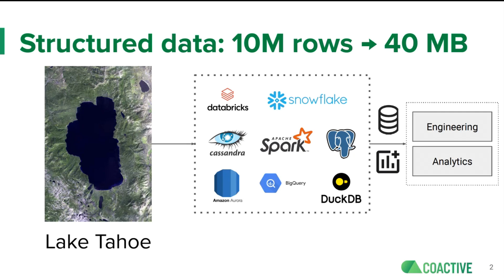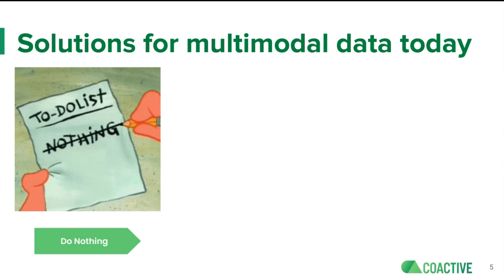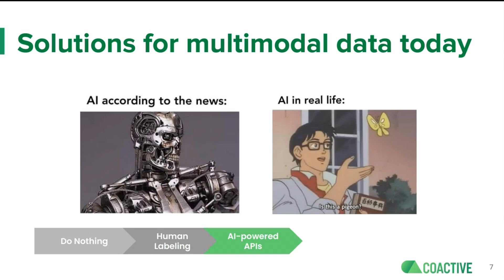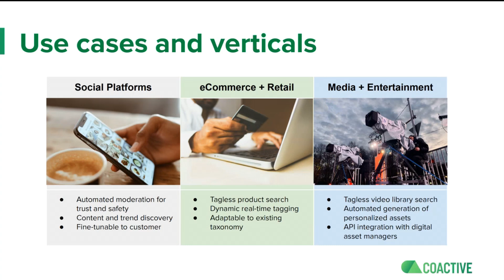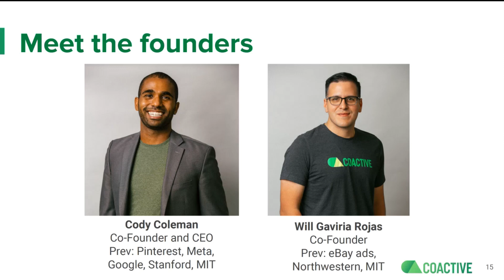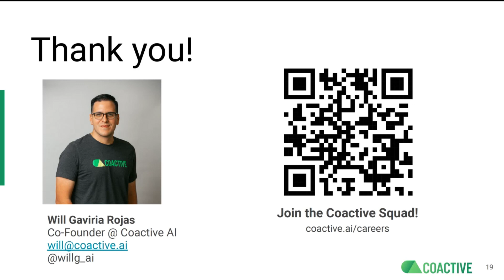Will Gaviria Rojas - Coactive AI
Analytics, search, and dynamic tagging for B2B video content

Founder: Will A. Gaviria Rojas

Open roles: Customer Success Engineer, DevOps, Product Designer and Software Engineers